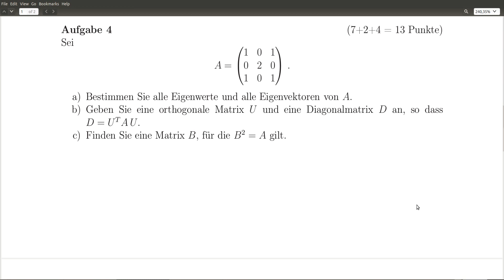Nachklausur SS18 - Aufgabe 4 - Eigenwerte, Eigenvektoren, Hauptachsentransformation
01:21 charakteritisches Polynom -- Eigenwerte
04:10 Eigenvektoren
08:16 Hauptachsentransformation
09:12 Wurzel aus A